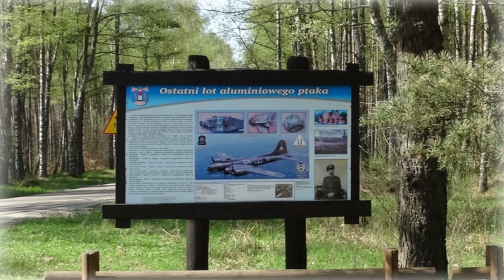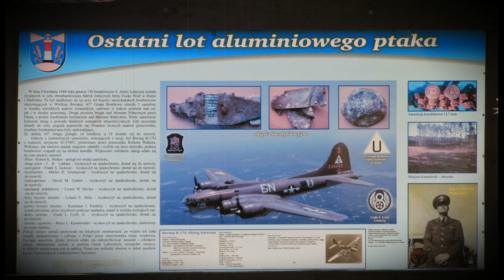7. Wieczorek z historią - "Ocalić pamięć", część siódma